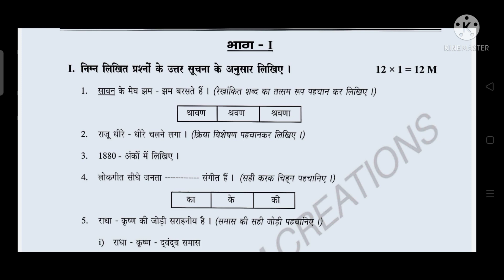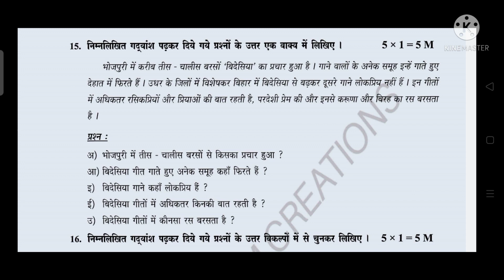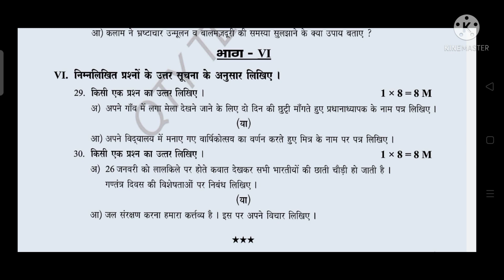10th Class HINDI //2022 Public Exams NEW MODEL Question Paper for 100 Marks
10th Class HINDI //2022 Public Exams NEW MODEL Question Paper for 100 Marks